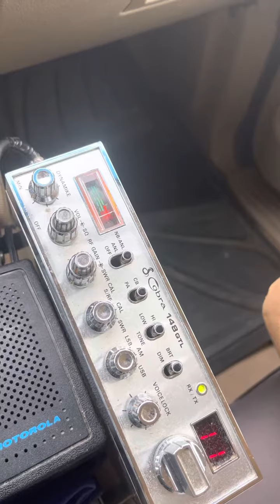1/19/23 Action on 27.085